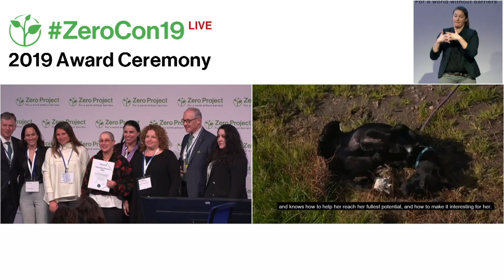JDC and Israel Unlimited: Pioneering a personal budget model as part of national social services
Welcome to the awardee video of  JDC and Israel Unlimited´s personal budget model, a winner of the 2019 Zero Project Award on Independent Living and Political Participation.

In 2015, Israel Unlimited, a partnership between the Joint Distribution Committee (JDC), the Government of Israel and the Ruderman Family Foundation, started a personal budget model for people with disabilities by organizing workshops with leaders and policy makers from Israel and the United States to learn about the person-centred approach. Although the concept of a personal budget is an established practice in the United States and parts of Europe, it is new for Israel. Between 2016 and 2018, some 200 professionals have been extensively trained and 50 people with a variety of disabilities have benefitted. In 2019, another 300 beneficiaries will join the program.